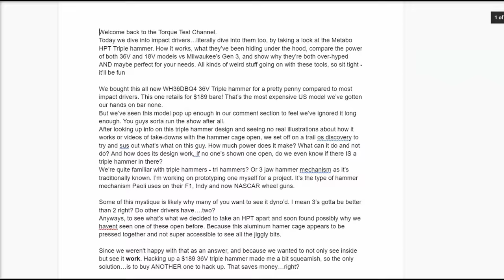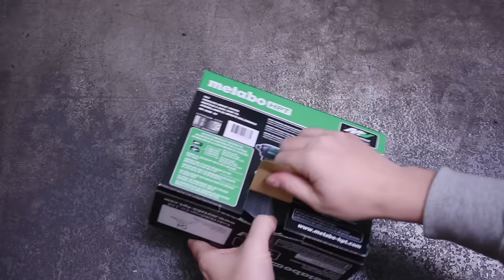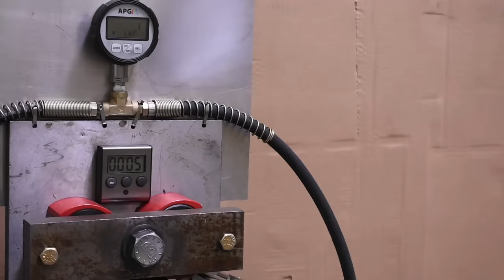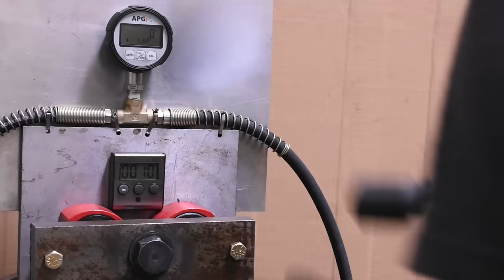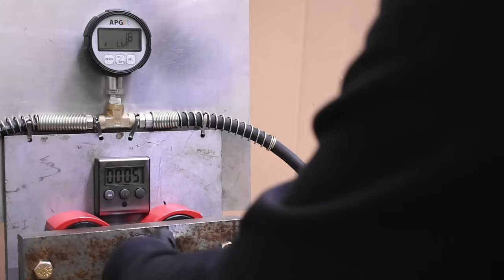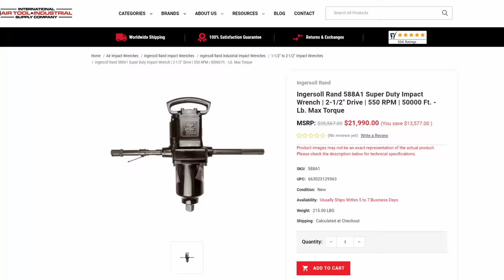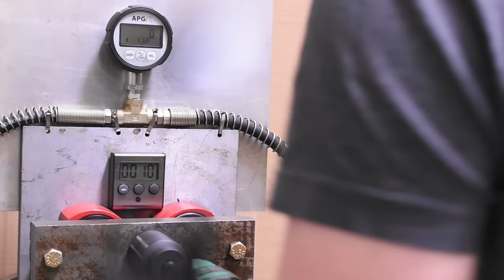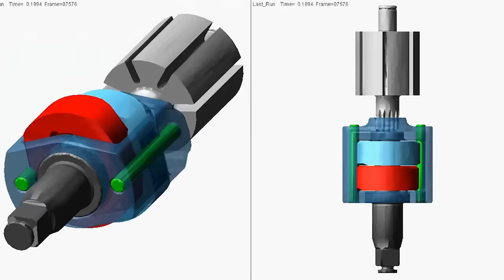High-Speed Video Uncovers Weird Stuff In Popular Impact Driver (See Comments)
READ 1st: Appears as though this may be a "not a bug, it's a feature" deal? Overseas Hikoki advertises Power mode (P) as hitting 1.5 times a rotation, so this may be by design? We contacted HPT 5 days ago and they ultimately said they'd need to check with their Japanese engineers to speak to this. So I'm guessing it's not just new stuff to us. We tried to do our due diligence. Seems to be losing some that energy hitting the top of the next dog, but DOES sometimes skip it. Who woulda thunk. We don't see this advertised in the HPT manuals that came with these so you'll have to excuse us for that, we don't usually read international brand manuals before using a tool purchased here. What do you think? We could always take this video down if misleading.

Today we dive into (literally) the Metabo HPT WH36DBQ4 36V Triple hammer as well as the 18V WH18DBDL2 impact drivers. There's a lot of mysticism when it comes to these tools regarding their unique design, but we haven't seen anyone dive into them to try and learn more. We get more than we bargained for today with oddities that only high-speed footage would resolve. This is by no means a "hit piece" we like the tool, but it's something people buying one should probably know about it if true.

Torque of TTC is working for Astro Tools who also make impact wrenches (air). TTC is not the only testing out there, always consider multiple sources when looking at a tool!